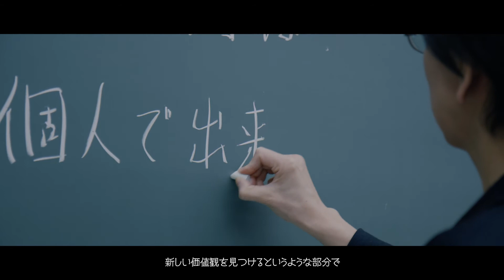経営法学科｜東北文化学園大学｜学科専攻紹介動画｜宮城・仙台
Be the ONE　１であれ 1になれ

あなたたちが生きる未来は、
今よりもっと「連携力」がカギになる。

１人ひとりが自分を信じ、互いを認め合い、
知識と技術と想像力を持ち寄ることが
新しい豊かさを生み出していく。

さぁ、あなたの力を高めよう。
そして、その力を未来へ活かす術を見出そう。

唯一の光を放つ「輝ける者」であれ。
互いの力を活かしあう「輝ける輪」になれ。

 東北文化学園大学【公式】ホームページ

現代社会学科 社会学専攻
現代社会学科 社会福祉学専攻

経営法学科

工学部 知能情報システム学科
工学部 建築環境学科
工学部 臨床工学科

リハビリテーション学科 理学療法学専攻
リハビリテーション学科 作業療法学専攻
リハビリテーション学科 言語聴覚学専攻
リハビリテーション学科 視覚機能学専攻
看護学科

健康社会システム研究科